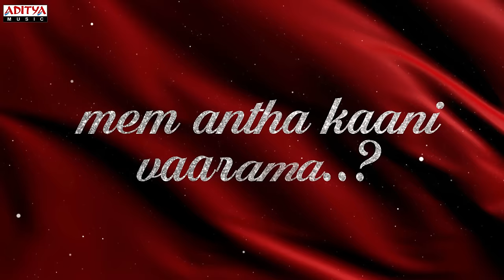Mannela Thintivira Lyrical || Rajahamsa Movie Songs || Abbas, Sakshi Shivanand || M M Keeravani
Watch & Enjoy MannelaThintivira Song Lyrical From Rajahamsa Telugu Movie . Starring Abbas, SakshiShivanand, Music Composed by M.M. Keeravani, Directed by Singeetam Srinivasa Rao, Produced by Amitabh Bachchan, Under the banner of ABCL.

Song: Mannela thintivira
Movie : Rajahamsa
Banner : ABCL
Producer : Amitabh Bachchan
Director : Singeetam Srinivasa Rao
Lyrics : Sivadutta K
Singer : Malgudi Subha
Cast : Abbas, Sakshi Shivanand
Music Label : Aditya Music